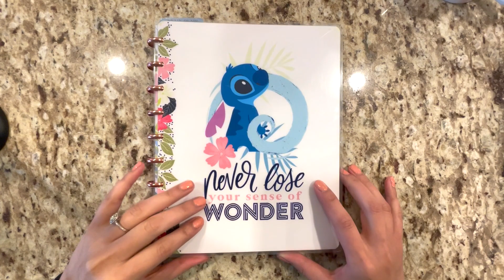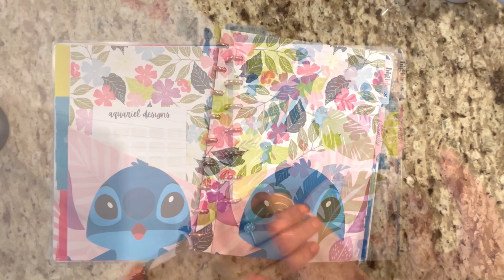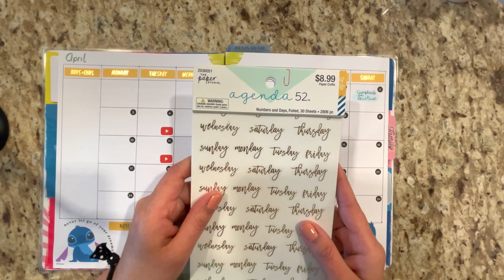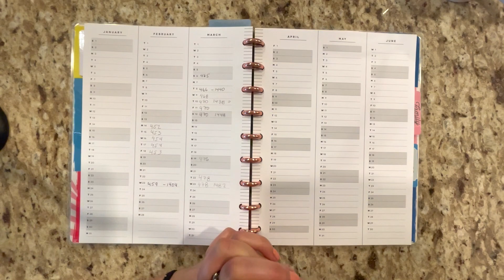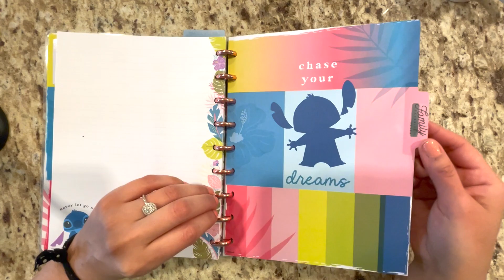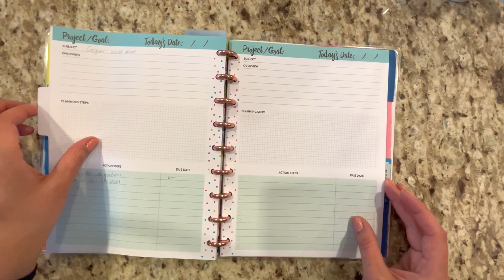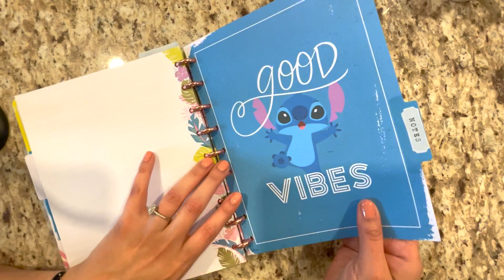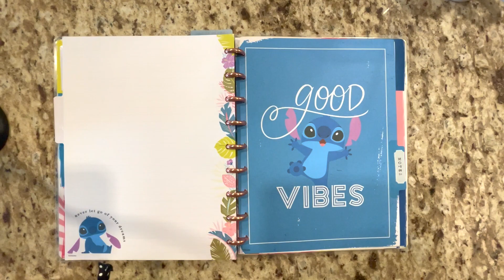IDEAS PARA USAR UN CUADERNO DE NOTAS O NOTEBOOK. HAPPY PLANNER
Hoy les muestro y comparto ideas de cómo pueden usar un notebook or cuaderno de notas. Espero que les guste!

Muchas Gracias!

Juani ☺️